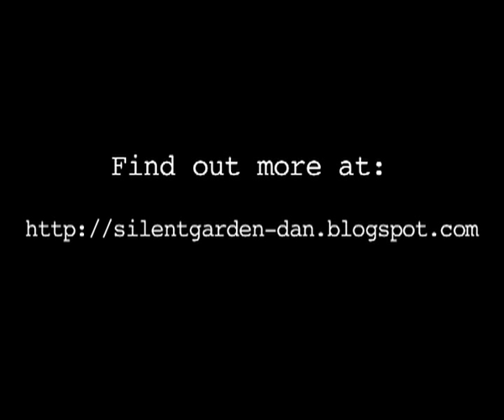Resistance: Fall Of Man Lab Footage Viral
Viral for the build up to the release of Resistance: Fall Of Man